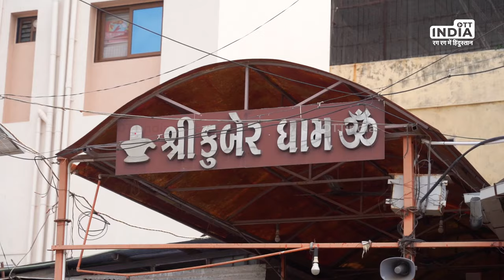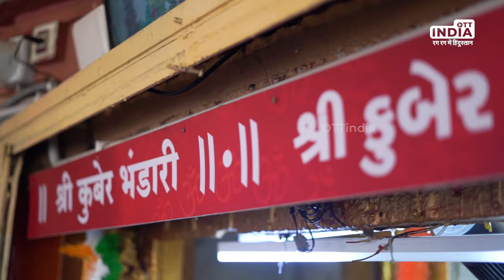Kuber Bhandari Temple | Kuber Bhandari Temple History in Hindi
Legendary Kuber Bhandari Mandir located in the Karanani region of Vadodara district on the banks of Narmada Maiya. It seems like a huge crowd of devotees to pay homage to the only Kubereshwar Dada in the world. The source of Kuber Dada's incomparable power is constantly flowing. The legend that Kubereshwar Dada, the god of wealth, lived here is also interesting.